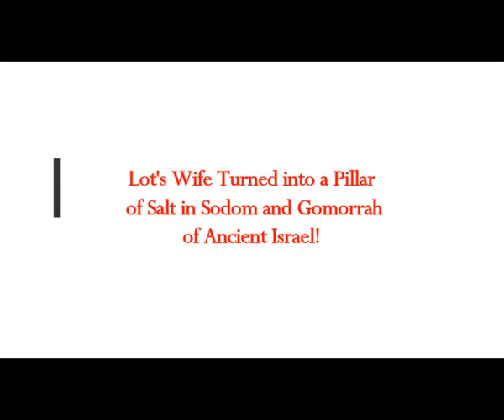Lot's Wife Turned into a Pillar of Salt in Sodom and Gomorrah of Ancient Israel, Bible Reference!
The Real MLordandGod (Youtube Channel)
5) RUMBLE:    h
Translated from Greek article
Thumbnail image - lot's wife pilalr of salt.jpg